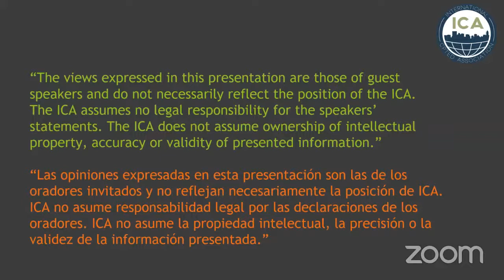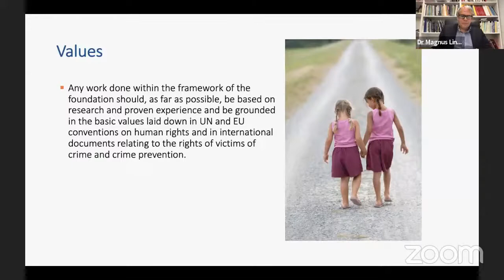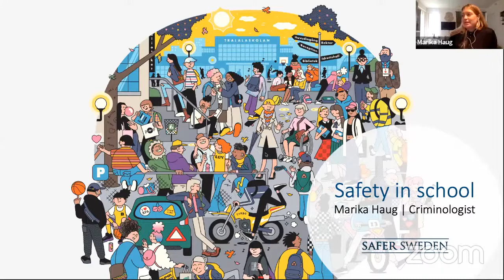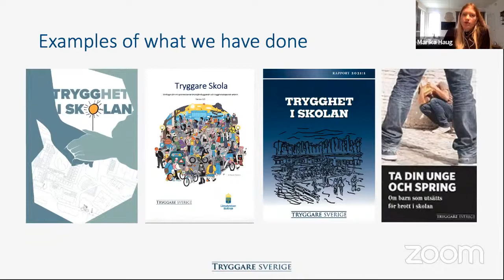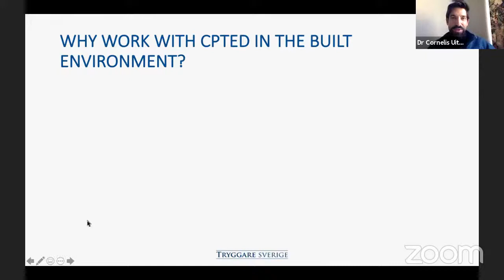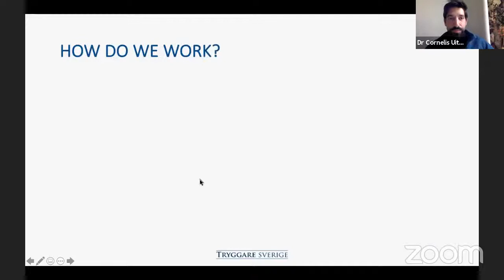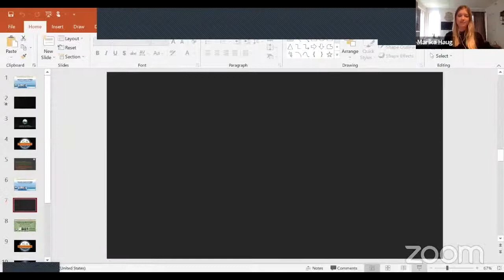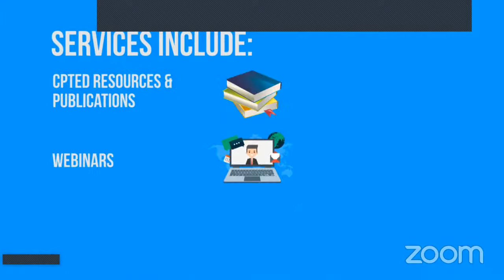ICA Webinar: NGOs AND CPTED - CHALLENGES AND POSSIBILITIES (24 May 2021)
The International CPTED Association organized this webinar in collaboration with The Safer Sweden Foundation (SSF).

The Safer Sweden Foundation has recently become the latest addition to the ICA family. The foundation is a politically and religiously independent NGO (non-governmental organization) that does not take any state subsidy and operates as a non-profit organization. The purpose is to improve crime victim support and to promote the development in the area of crime prevention. The foundation focuses on producing innovative ideas, forms of collaboration and solutions.

Topics included:

• Working as an NGO in the field of crime prevention.
• What role can an NGO play in crime prevention?
• How can other sectors collaborate with an NGO?
• What challenges and possibilities can an NGO bring to the table?
• Examples of practical implementation of CPTED principles in the school and urban planning settings.

Who should watch: CPTED professionals, NGO representatives working in the field of crime prevention and community development, safety and crime prevention specialists, public officials, safety and security consultants, police officers, academics, students, researchers, policy makers, urban development experts, criminologists, sociologists, social engineers, decision-makers, architects, urban planners & designers, and others.

Panelists:

Dr. MAGNUS LINDGREN
Secretary-General, SSF

Magnus is a PhD in Psychology, criminologist, former police officer and chief within the police. He has been a Secretary-General for the Safer Sweden Foundation for the past 13 years, with previous experience from the Swedish police, completed doctoral study on the topic of crime victims.

MARIKA HAUG
Analyst & Criminologist (SSF)

Marika holds a Bachelor's Degree in Criminology. Currently working as a Criminologist at the Safer Sweden Foundation she is busy with multiple safety analyses according to the Safer Sweden model and has developed a tool for “Safer Schools”. She is responsible for safety reviews of development plans and has to her credit several presentations at international and national conferences.

Dr. CORNELIS UITTENBOGAARD
Researcher & Urban Planner (SSF)

Cornelis is an  Urban planner and researcher at the Safer Sweden Foundation holding a PhD on the topic of design of underground stations in relation to crime and safety. He is the author of multiple published scientific articles and reports. He has also developed standard and handbook “BoTryggt2030” and has conducted several lectures on relevant topics at KTH Royal Institute of Technology.